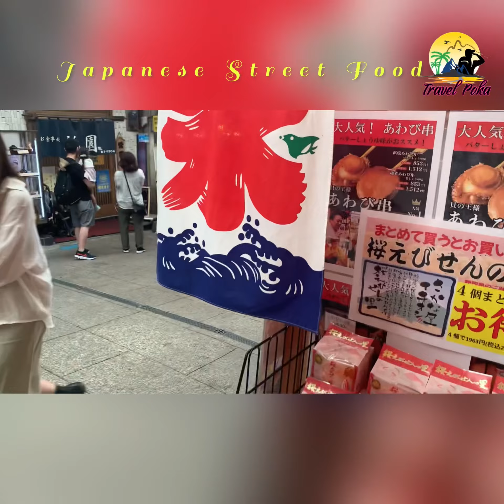Japanese Street Foods